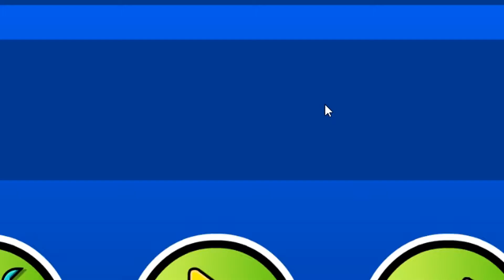GIRLY CARE VERIFIED [what is going on with my skill?]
Простите,что не было видео.Гребаная школа